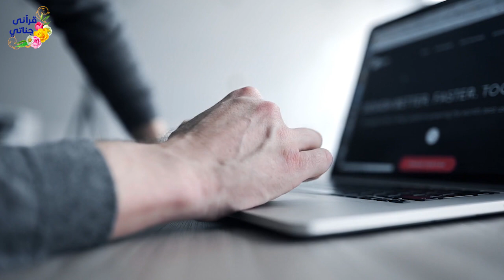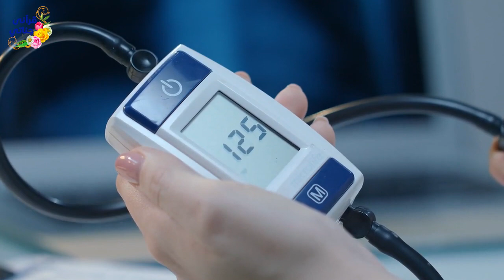معلومات هامه عن هذه الفيتامينات يجب عليك ان تعرفها قبل ان تتناولها